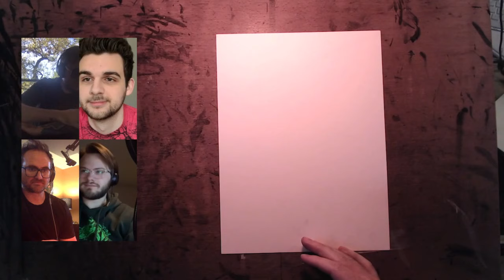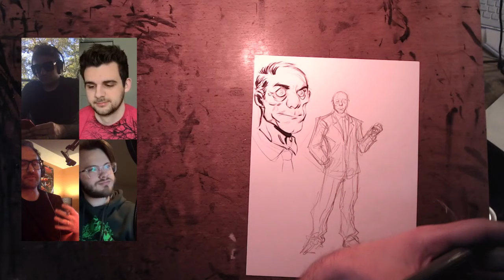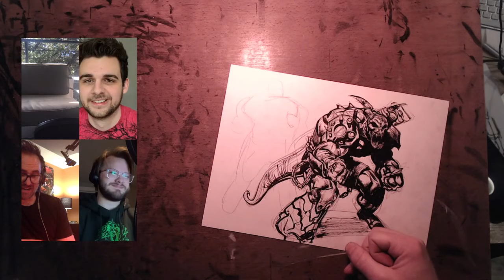BAD KIDZ Creative Sessions PART 1 (4/30/20)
Episode 1 of The Cates and Stegmaniverse creation "BAD KIDZ"!

Donny Cates and Ryan Stegman are the superstar comic book creators behind the most recent iteration of Marvel's VENOM and ABSOLUTE CARNAGE.

Tune in to watch them create a NEW superhero universe! Each episode we are creating a new character that fits into our world and in turn this will turn into a full narrative.

In this episode they worked to create the main villain of the BAD KIDZ universe.